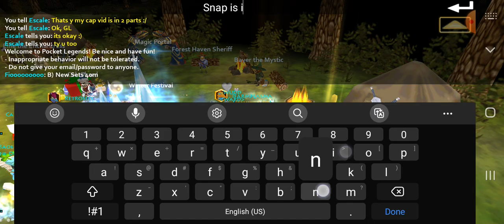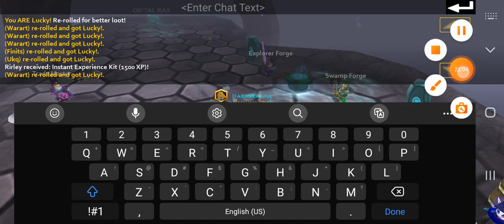1st 40 Minutes of Xmas Event